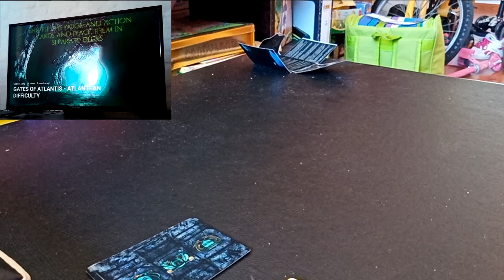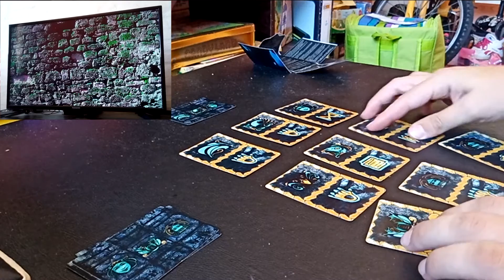GATES OF ATLANTIS - PLAYTHROUGH (ATLANTEAN)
A sample playthrough to Gates of Atlantis, a 1 to 3 player intelligence and puzzle card game. Introducing the general concept and the card types and actions.

If you haven't got the card game yet, get it

CREDITS
Design: Gabriel Zang
Audio FX: Zapsplat.com
Fonts: Jungedstil Ornamente & Bacatá
Cover and video art: Jerrye and Roy Klotz MD, Nguyen Thanh Quang - Hang Sung Sot, PXFuel.com, Sudhirkishor - Mysterious Ellora Cave